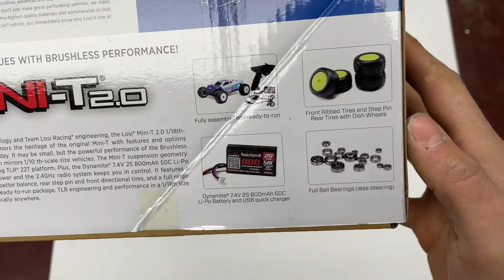Losi Brushless Mini T 2.0 Unboxing